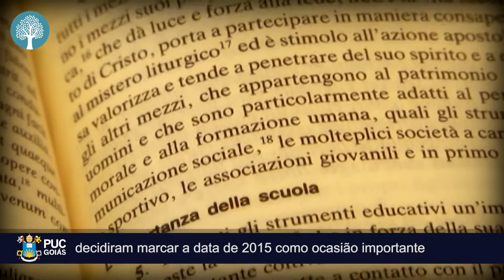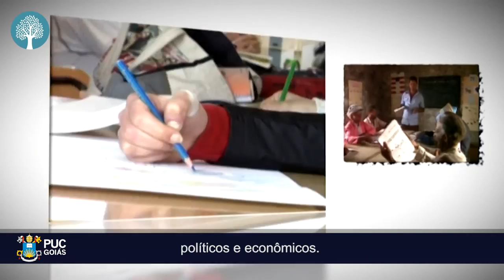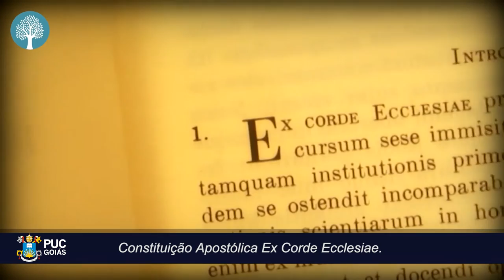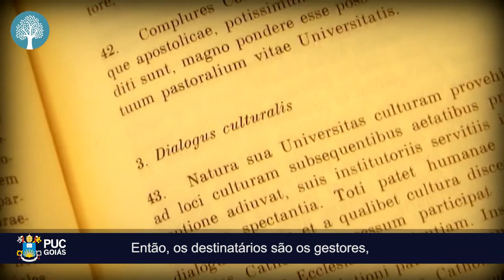Congresso Mundial sobre a educação católica - Entrevista com Dom Vincenzo Zani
Por que um Congresso Mundial sobre a educação católica? Entrevista com Dom Vincenzo Zani, secretário geral da Congregação para a Educação Católica.